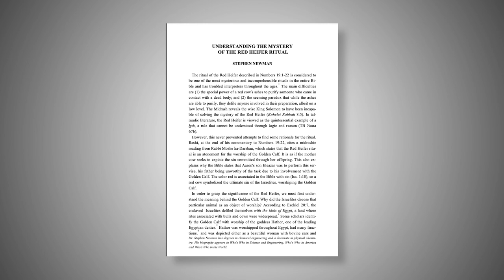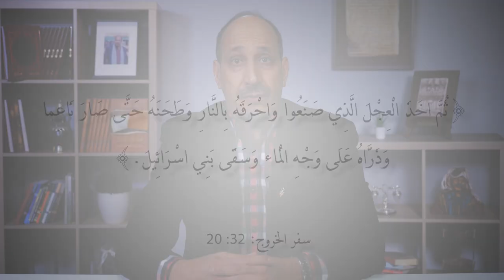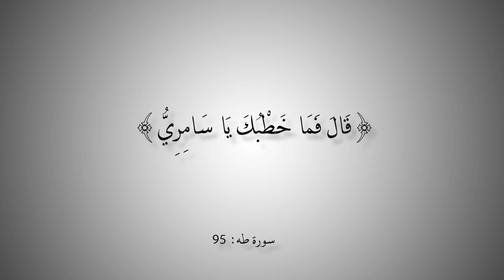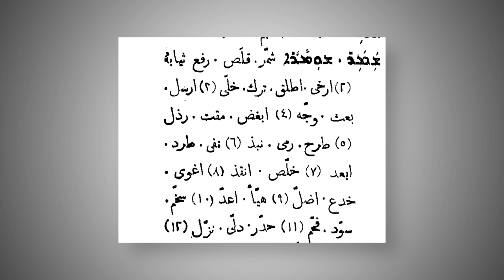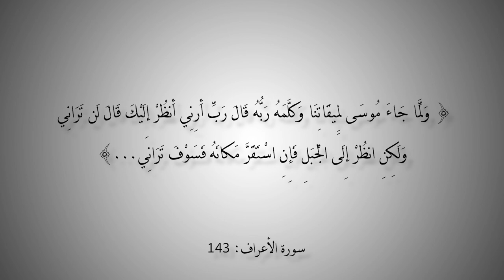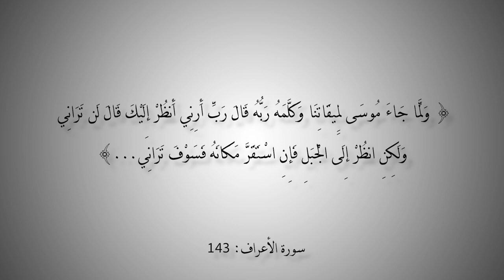التاريخ المبكر للإسلام | الحلقة 128 | العجل الذهبي والبقرة الصفراء في القرآن